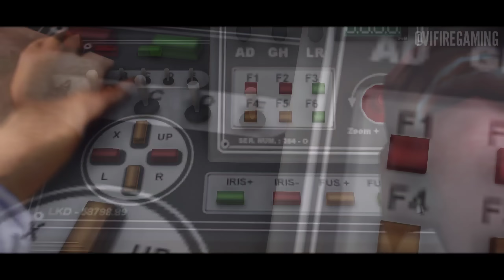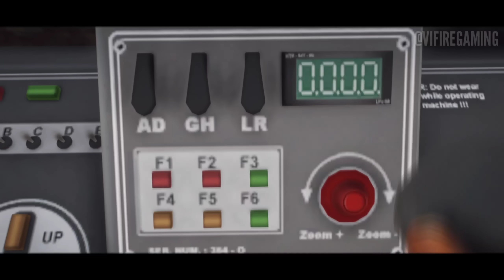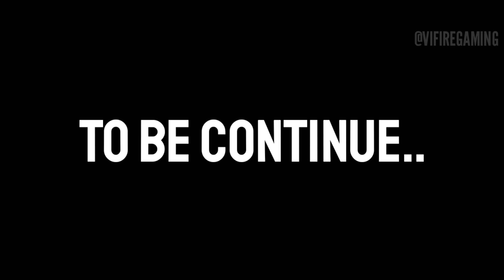GTA X FREEFIRE:- BLOODMOON DESTROYED CRIMINAL FT. MULTIVERSE JOURNEY ❓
Download IMBR APP ,➡️

GTA X FREEFIRE :-  GOING TO MULTIVERSE FT. BLOODMOON VS RED CRIMINAL

 1.Garena Free Fire Indonesia Live
 2.Garena Free Fire Brazil Live
 3.Garena Free Fire Brasil Live
 4.Garena Free Fire India Live
 5.Garena Free Fire Singapore Live
 6.Garena Free Fire Thailand Live